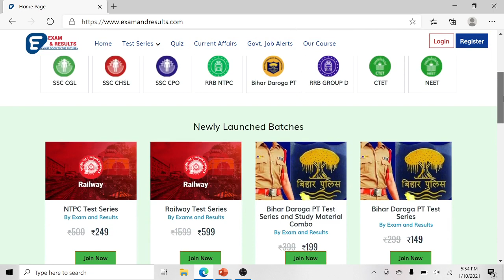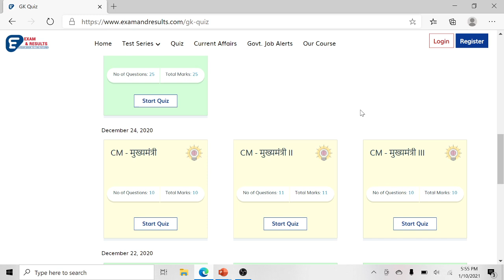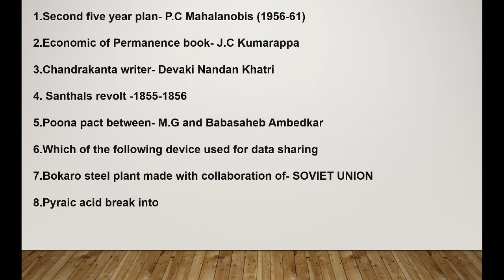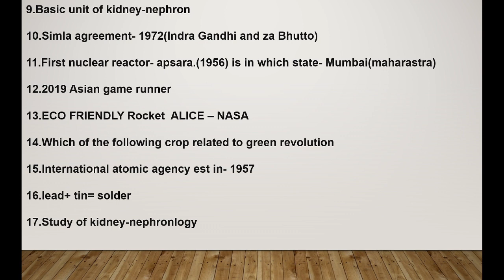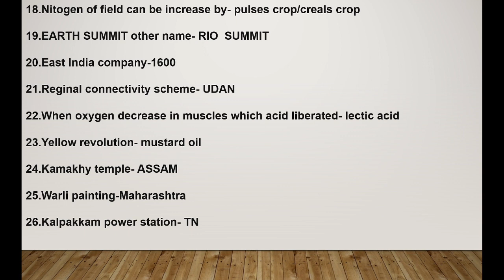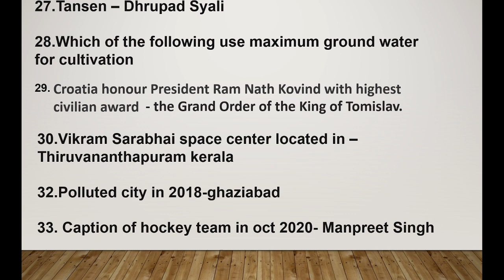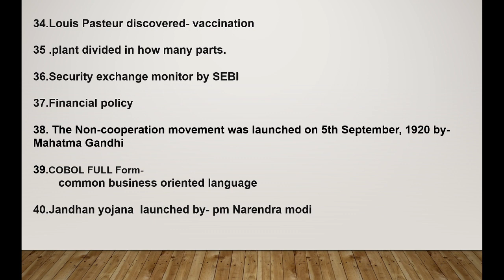10 Jan 2021 I NTPC Exam Shift में पूछे गए GS/GK 75+QUESTION I NTPC Exam ALL Shift GS/GK Questions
RRB NTPC Exam Analysis 10th Jan All Shift 010 January 2021 | NTPC Question Paper & Review:-
In this Live Session, We will discuss RRB NTPC CBT Stage-1 Complete Paper Analysis & RRB NTPC Exam Review With All Asked Questions Solution.

rrb ntpc question,
10Jan 2021 rrb ntpc shift 1,
rrb ntpc 10Jan gk,
10Jan gk gs all shift,
10Jan 1st and 2nd shift gk gs , rrb ntpc,